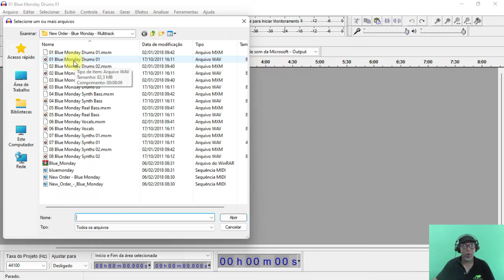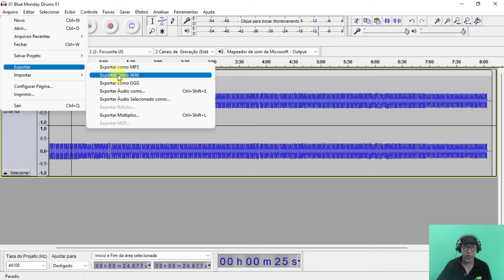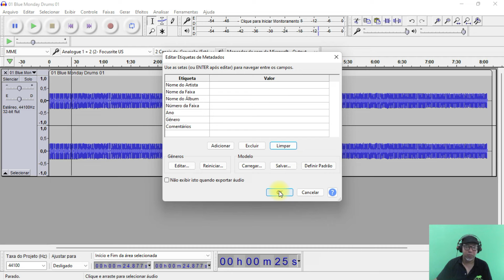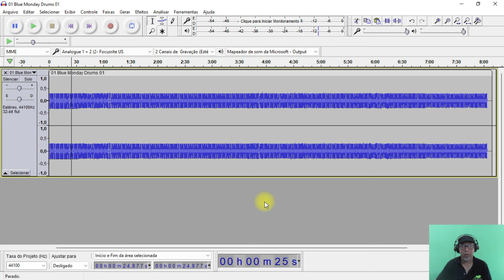TUTORIAL D A W AUDACITY IMPORTANDO E EXPORTANDO UM PROJETO